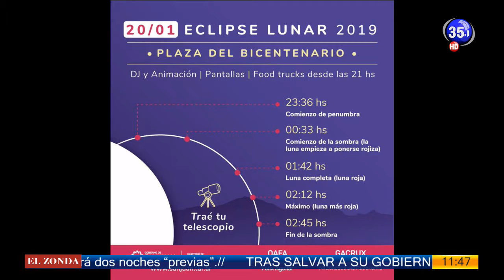CANAL 35 Televisión Digital - Carlos Lopez Astrónomo